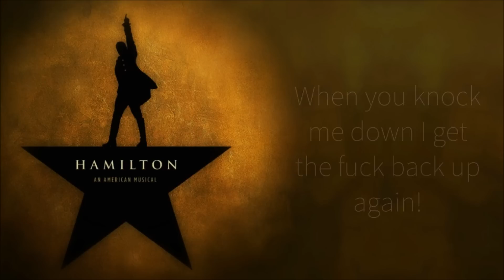All Hercules Mulligan Solos (Hamilton)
All music is created and belongs to Lin-Manuel Miranda.
Note that not every line Mulligan says will be in this video, only his major solos.
Songs in order of appearance: Aaron Burr, Sir, My Shot, Yorktown